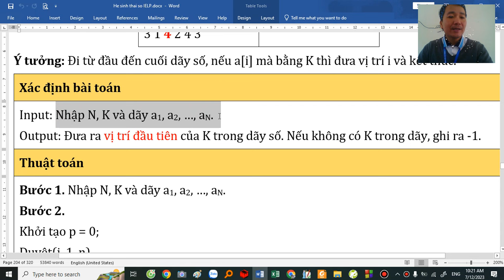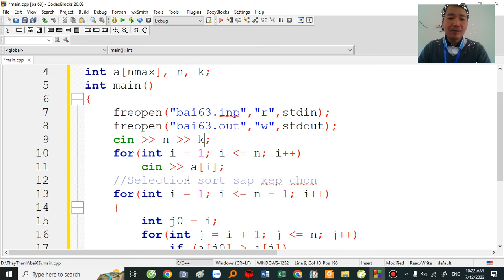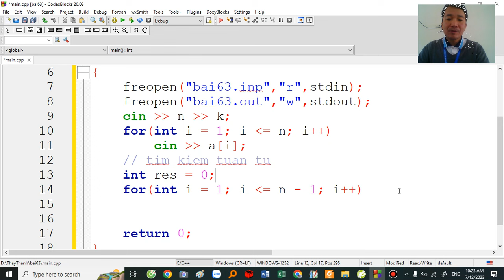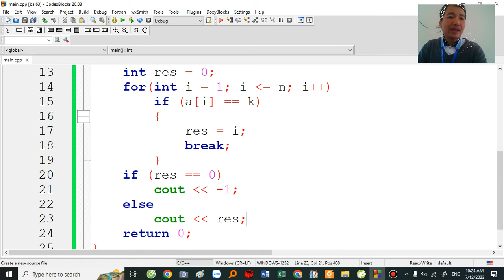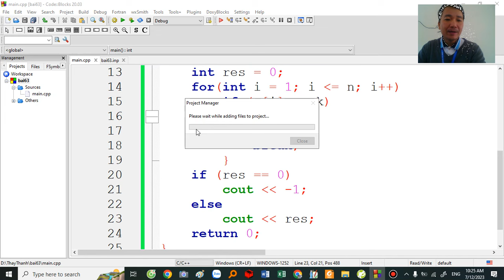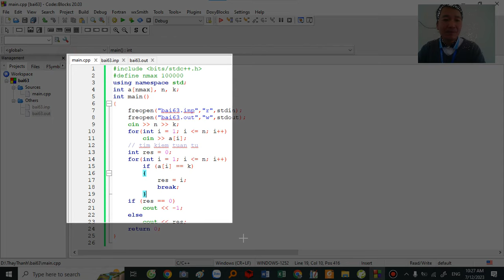Bài 630. Tính tổng và trung bình cộng dãy số Thầy Đặng Tuấn Thành